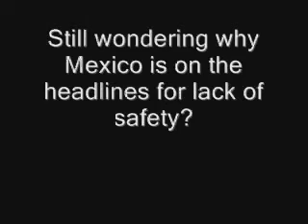Good Guard Bad Guard in Two Different Worlds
Video of a guard in a developed world vs. one in an undeveloped one.